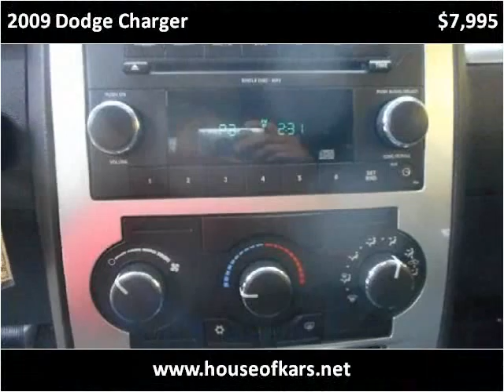2009 Dodge Charger Used Cars Manassas VA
This 2009 Dodge Charger is available from House Of Kars.